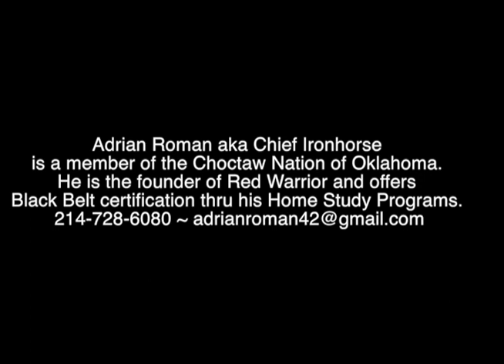Adrian Roman Ironhorse Red Warrior Talihina Iron Path hip throw Takedown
Adrian Roman aka Chief Ironhorse is a member of the Choctaw Nation of Oklahoma. He is the founder of Red Warrior and offers Black Belt certification thru his Home Study Programs.